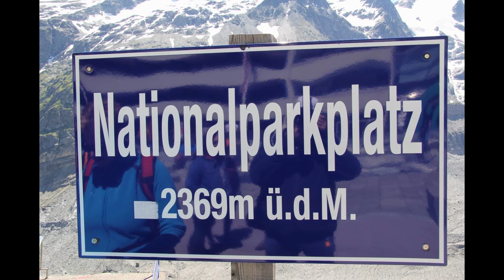Murmeltiere en Steenbokken bij de Glossglockner Hochalpenstrasse 2369m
De Kaiser-Franz-Josefs-Höhe is een panoramisch uitzichtpunt. Het ligt op 2369 meter en is daarmee het op een na hoogste punt van de Großglockner Hochalpenstraße, die over de Großglocknerpas voert. Het punt ligt in de Oostenrijkse deelstaat Karinthië. Jaarlijks komen hier bijna een miljoen bezoekers.
De weg is in totaal 47,8 km lang en stijgt van 805 meter naar 2504 meter om vervolgens weer te dalen naar 1301 meter en uit te komen in het plaatsje Heiligenblut.

Foto's: Canon EOS 60D
Video's: Camcorder: Panasonic HC-VX870